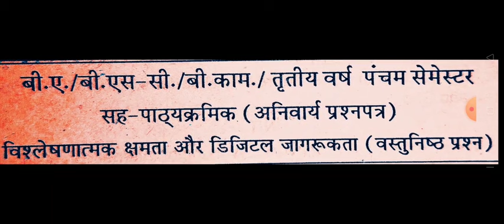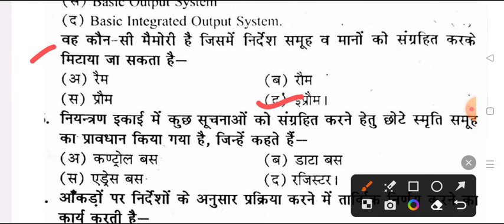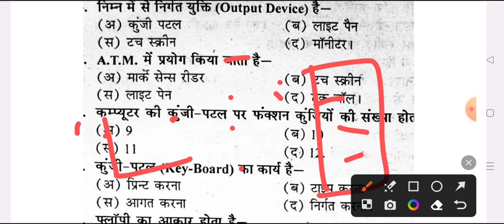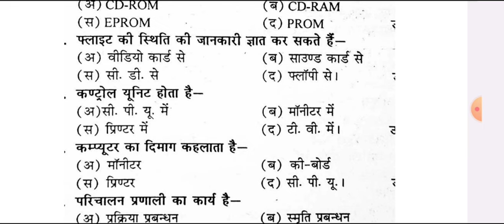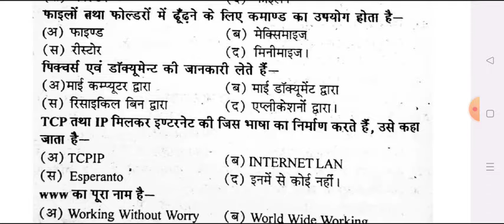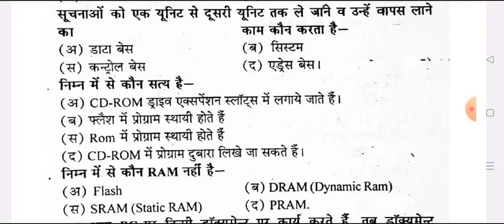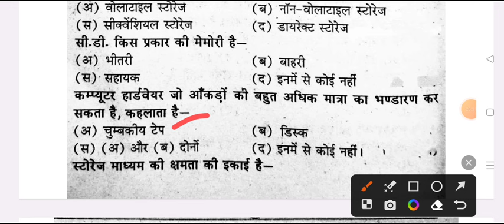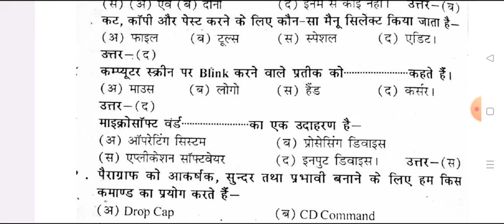Analytic Ability & Digital Awareness Important Question 2023-24 | BA B.Sc 5th semester co-curricular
B.A B.Sc B.Com 3rd Year, fifth semester
subject - co-curriuclar course
question paper name - analytic ability and digital awareness
anivary prashn patar
analytic ability and digital awareness questions 2024
b.a 5th semester analytic ability question
analytic ability & digital awareness model paper 2024
bsc 5th semester analytic ability and digital questions 2024
analytic ability important questions

important questions of analytic ability and digital awareness
digital jagrukta questions answers b.a 5th semester 2024
digital jagrukta question paper 2024
analytic ability & digital mcq question 2024 sidharth university
analytic ability exam question 2024
vishleshan chamta or digital jagrukta questions

analytic ability & digital awareness most important question answers 2024
analytic ability & digital awareness objective question paper 2023 mjpru
analytic ability & digital awareness model paper 2024 sidharth university
important question analytic ability & digital awareness 2024 exam
avadh university
sidharth university
kanpur university
purvanchal university
saharanpur university
merrut uniersity
kanpur university
mahatma jyotiba phule university janshi

analytical ability & digital awareness pdf

analytical ability & digital awareness model paper sidharth university 2023
analytic ability & digital awareness model paper 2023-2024  pdf
analytic ability & digital awareness important question sidharth university 2024
most important question analytic ability & digital awareness sidharth university 2023
analytic ability & digital awareness 2023 model paper pdf
analytic ability & digital awareness pdf 2023 csjmu BA 5th semester
analytic ability & digital awareness question pdf
analytic ability & digital awareness ba 5th semester 2024
BA fifth semester analytic ability & digital awareness model paper 2024
analytic ability & digital awareness BA 5th semester 2024 sidharth university
analytic ability & digital awareness  bsc 5th semester 2024 pdf
analytic ability & digital awareness  bsc 5th semester 2024 sidharth university
food nutrition and hygiene b.sc 5th semester 2024 sidharth university
analytic ability & digital awareness question answer pdf
analytic ability & digital awareness  important question answers 2024 sidharth university
very very important question analytic ability co curricular
analytic ability question paper pdf sidharth university
previous year model paper analytic ability pdf 2023

analytic ability co-curricular course ba bsc bcom 2024
analytic ability model paper pdf 2023-24 sidharth university
analytic ability important question answer kanpur university 2024
chatrapati sahu ji mahraj university analytic ability important question
analytic ability question paper 2023 kanpur university
analytic ability and digital awareness csjmu
B.A 5th semester analytic ability and digital awareness important question pdf
bsc 5th semester analytic ability and digital awareness model paper
b.com 5th semester analytic ability and digital awareness question paper 2024
ba 5th semester analytic ability and digital awareness important question answers 2024
विश्लेषण क्षमता और डिजिटल जागरूकता मॉडल पेपर  2024
विश्लेषण क्षमता और डिजिटल जागरूकता 2024
jhansi university analytic ability and digital awareness model paper 2024
ba 5th semster analytic ability and digital awareness  question
most important topics analytic ability and digital awareness sidharth university
analytic ability and digital awareness importnat question sidharth university
b.a 5th semester co curricular subject
ddu
ccsu
rmlau
csjmu
msu
dbrau
sidharth university
mgkvp university
rmpssu university co-curriular subject paper

BA 5th semester analytic ability and digital awareness question paper
analytical ability and digital awareness questions pdf sidharth university
analytical ability mcq questions pdf ba 5th semester
co curricular BA 5th semester
b.sc 5th semester analytical ability model paper

analytical ability and digital awareness
b.sc 5th semester co-curricular course model paper-2024